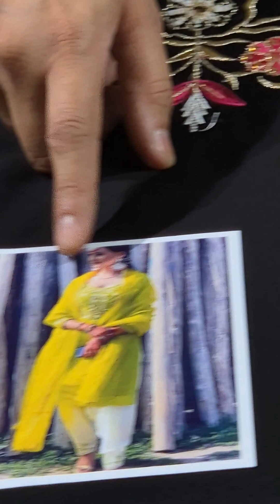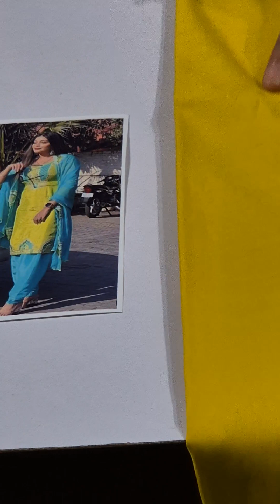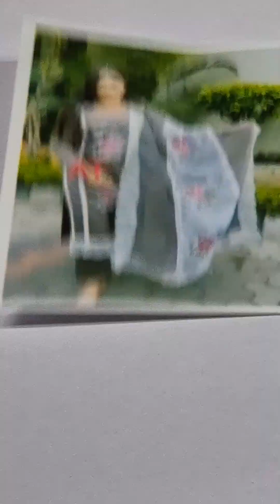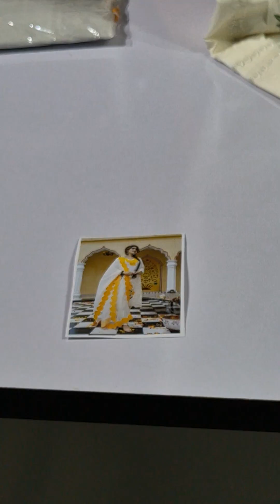hutke order no - 9971815722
shop- nangloi & madanpur